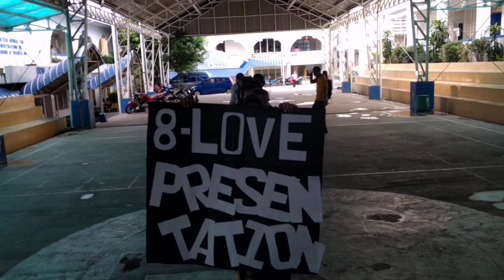ZUM GALI GALI of 8 Love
Students Of Don Jose Ynares Sr..Memorial National High School